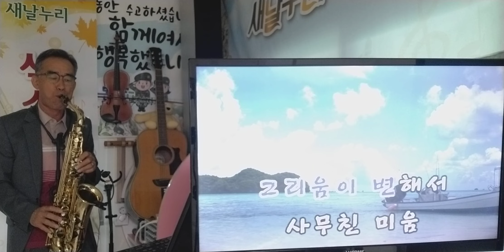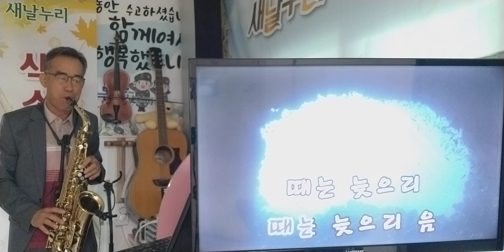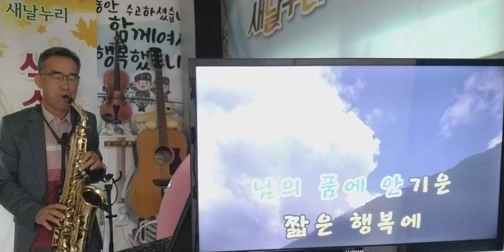동숙의노래_문주란